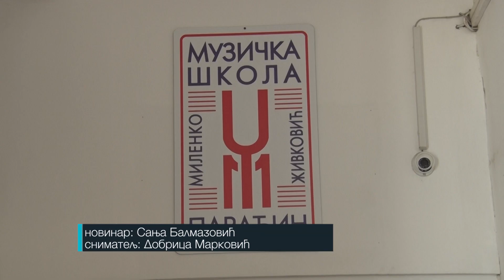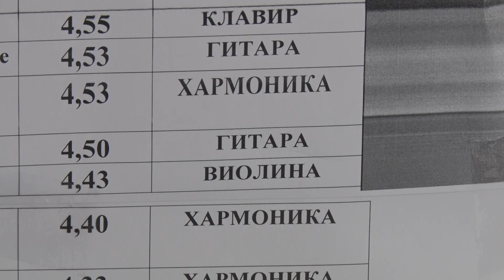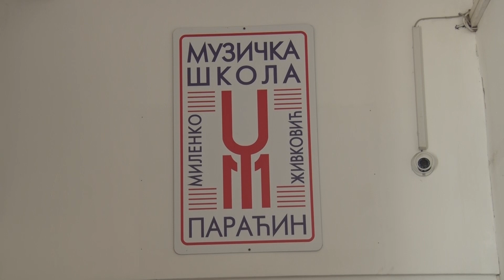Završen upis u OMŠ „Milenko Živković”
OMŠ „Milenko Živković” završila je sa upisom dece koja su prijemni ispit polagala u trećem kruga. Nakon kraće pauze, učenici i profesori paraćinske OMŠ „Milenko Živković” nastavljaju sa radom. Već 27. septembra oni će u saradnji sa NURDOROM, organizovati veliki koncert.